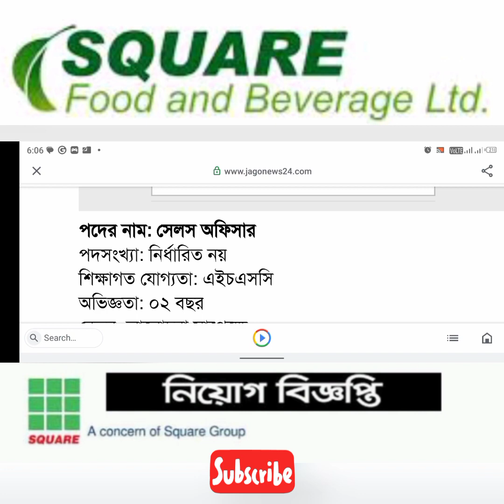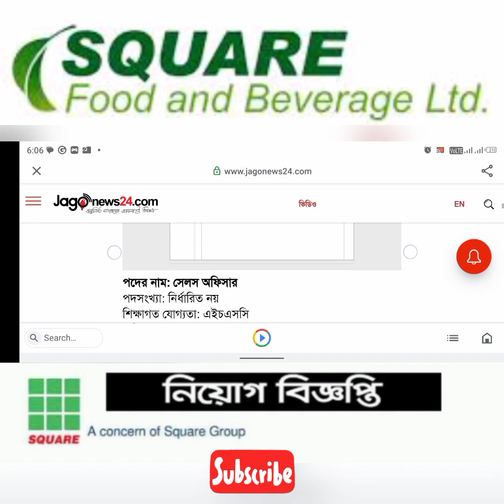চাকরি দেবে স্কয়ার ফুড, থাকতে হবে এইচএসসি পাস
আবেদনের নিয়ম: আগ্রহীরা এর মাধ্যমে আবেদন করতে পারবেন।

আবেদনের শেষ সময়: ৩১ জুলাই ২০২৩